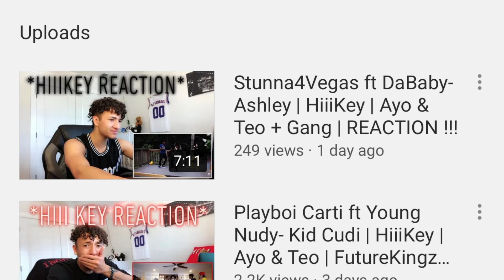*BROKEN T.V. PRANK ON MY MOM*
This is a reaction of my mom when she sees that I broke the tv. After the prank my mom told me before she got home she had other problems to worry about so when she saw the tv she didn't rage on me because it wasn't a big deal at the moment. So therefore I will make a stronger come back on you mom !!

JOIN Da Gang, hop in the mix with the hits by hitting that SUB